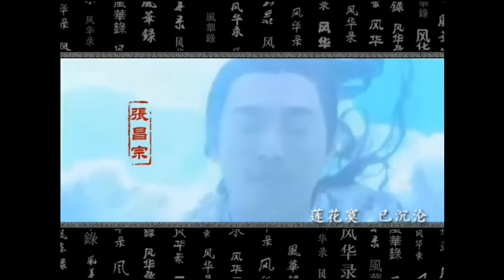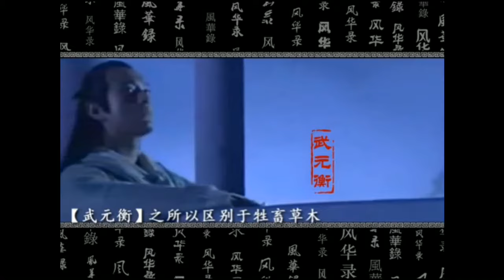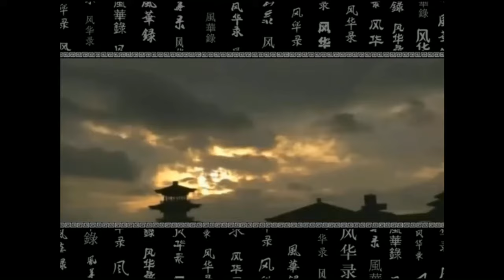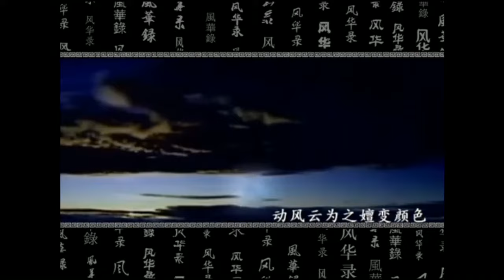百度音樂人 玄觴 (Xuan Shang) - 風華錄.flv